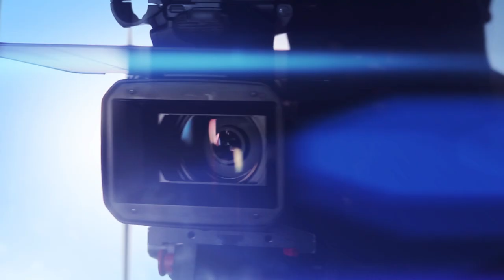Kostas PAPADOPOULOS vs Ammr KALBOUSSI By VXS Choc_des_Etoiles 6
Kostas PAPADOPOULOS vs Ammr KALBOUSSI By VXS Choc_des_Etoiles 6 Demi-final_du_Tournois organisé par

cliquer sur la petite cloche 🔔